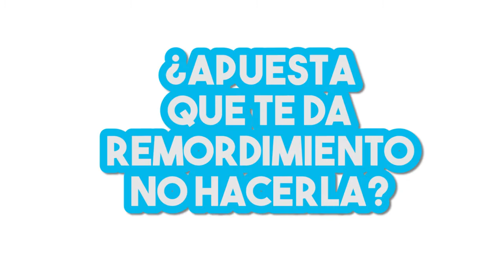El Tag del apostador David Moreno